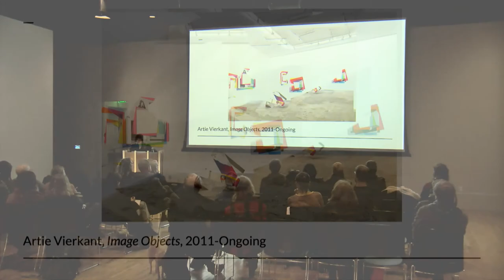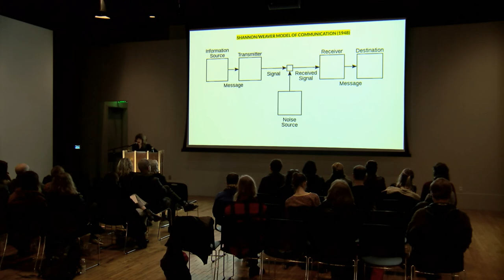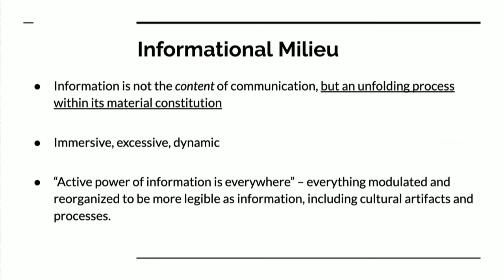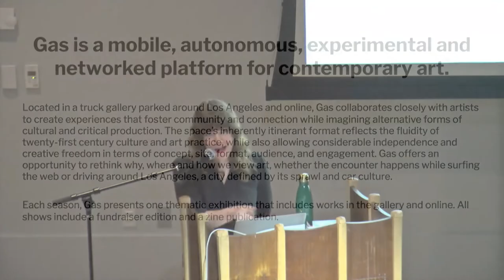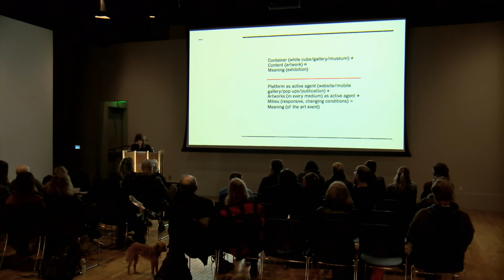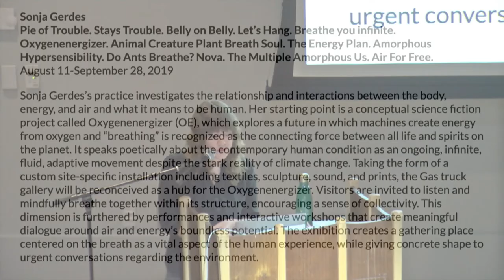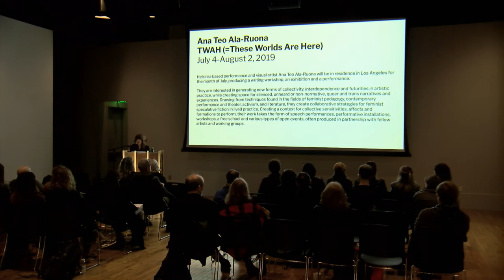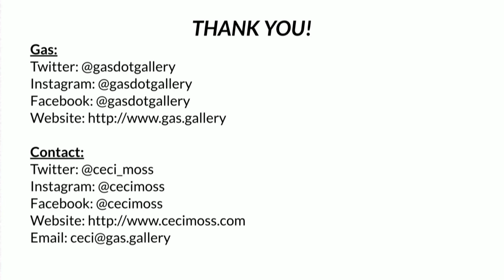Wednesday Night Lecture Series: Ceci Moss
MFA in Visual Studies is excited to welcome L.A. based curator, writer and educator, Ceci Moss, for a lecture as part of the Hallie Ford School of Graduate Studies Spring 2020 Lecture Series.

Ceci Moss is a curator, writer and educator based in Los Angeles, USA. She is the founder of Gas, a mobile, autonomous, experimental and networked platform for contemporary art. Her academic research addresses contemporary internet-based art practice and network culture. Her first book Expanded Internet Art: Twenty-First Century Artistic Practice and the Informational Milieu is released through the Bloomsbury series International Texts in Critical Media Aesthetics. Her writing has appeared in Rhizome, Art in America, ArtAsiaPacific, Artforum, The Wire, CURA, New Media & Society and various art catalogs. Previously, she was Assistant Curator of Visual Arts at Yerba Buena Center for the Arts, the Senior Editor of the art and technology non-profit arts organization Rhizome, and Special Projects Coordinator at the New Museum. She is currently a Visiting Lecturer in Critical Studies at the University of Southern California and she has held teaching positions at Scripps College, the San Francisco Art Institute and New York University.